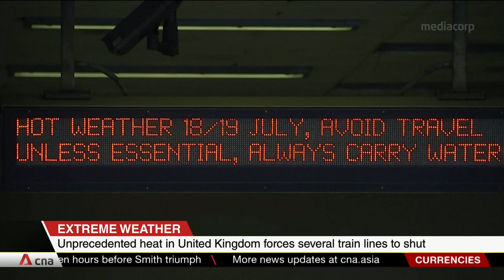Temperatures in UK breach 40 degrees Celsius for the first time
Temperatures in the United Kingdom have breached 40 degrees Celsius for the first time, as a fierce heatwave swelters across Britain and much of western Europe. A temperature of 40.2 degrees Celsius was recorded at London's Heathrow Airport.